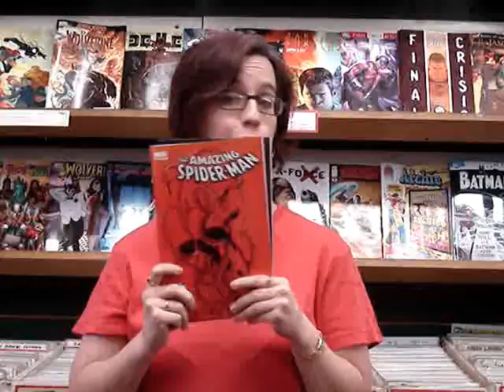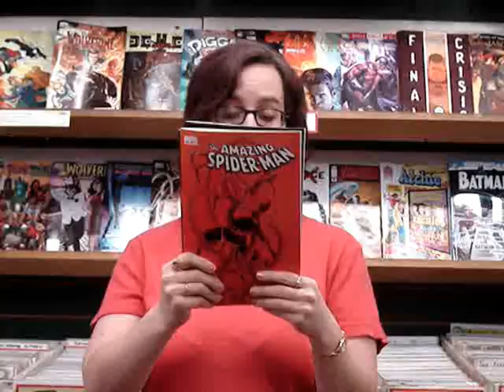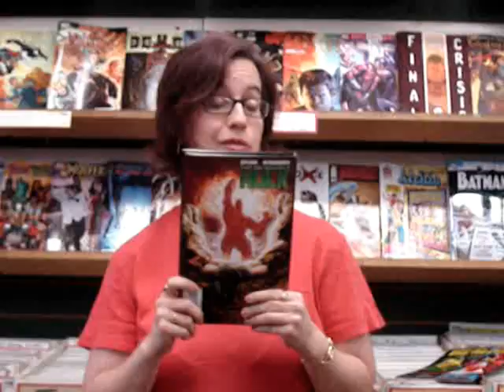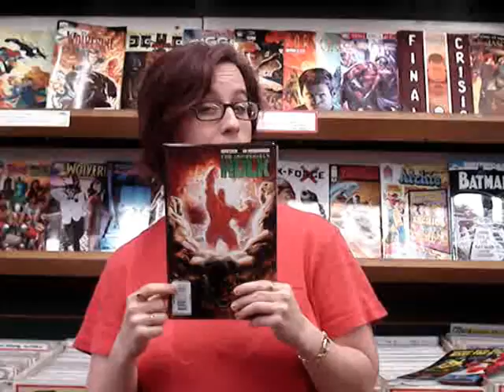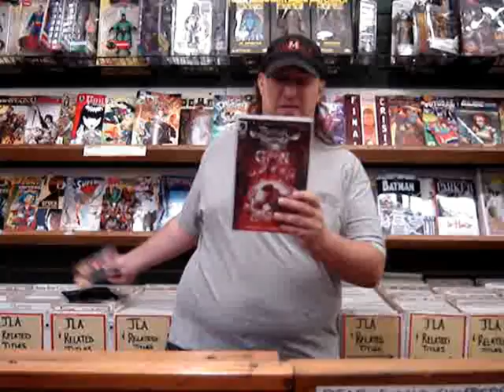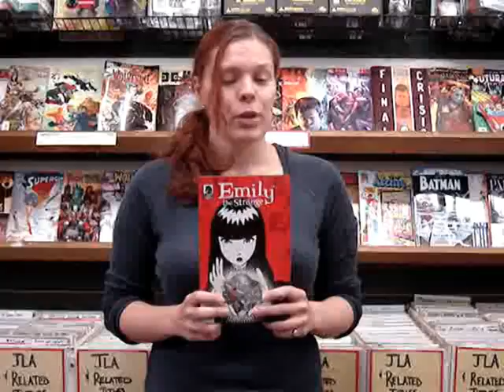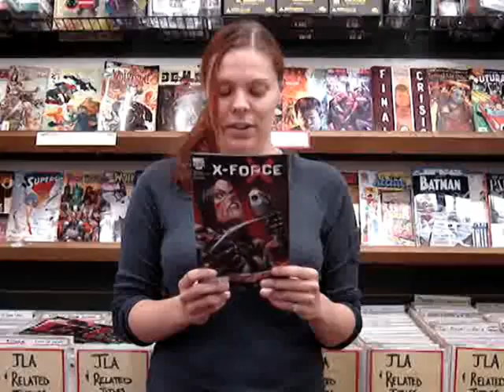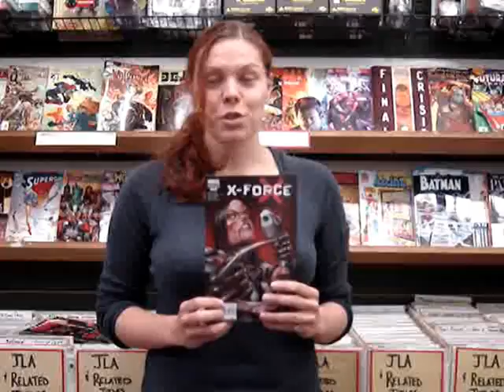Geeking Out Weekly # 87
this week there are 1200 reasons to watch! with two #600 issues reviewed nine new books in all are reviewed this week by Jim, Leila and Crystal including: Incredible Hulk # 600, Amazing SpiderMan # 600, Dresden Files vol: 2 # 1, Emily The strange the 13th Hour # 1, Transformers : all Hail Megatron # 13, Herogasm # 3, Lenore vol: 2 # 1, Dethklok VS The Goon & X-Force # 17